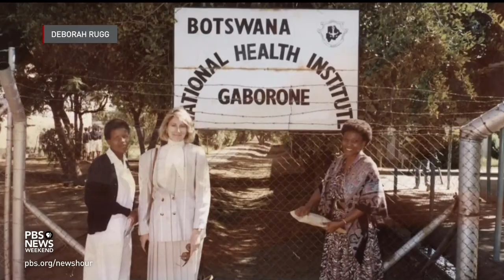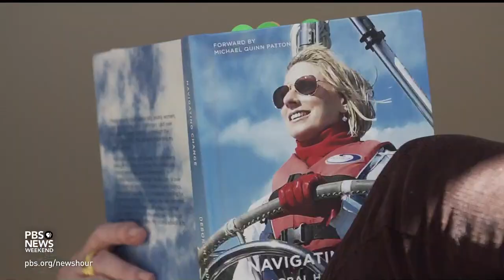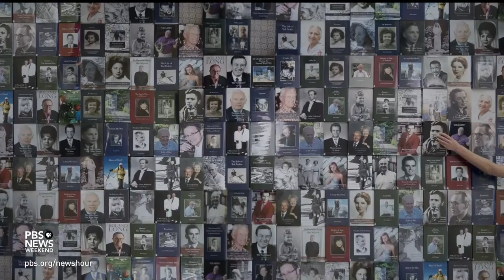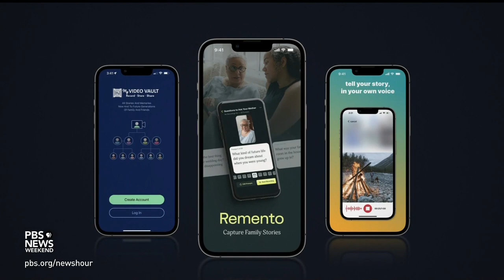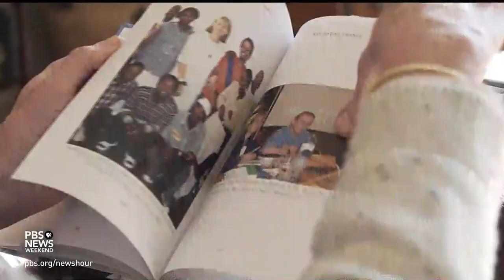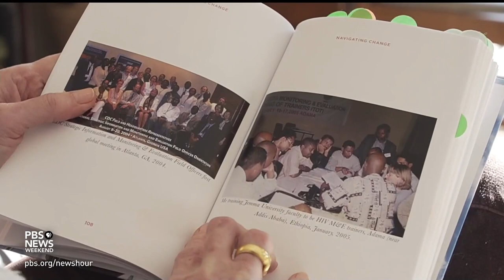‘Everyone has a story.’ Growing industry makes memoir-writing more accessible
What is our legacy? What do we leave behind after we’re gone? During the pandemic, many of us pondered these questions. Now, more people are passing on their stories in the form of memoirs. As Jeffrey Brown reports, these books — once reserved for the famous — are becoming more accessible than ever.